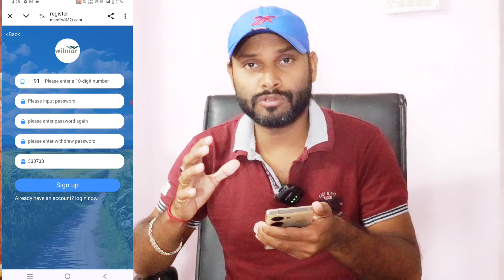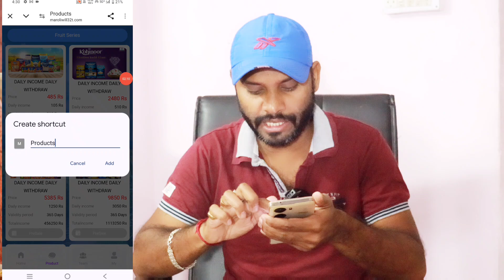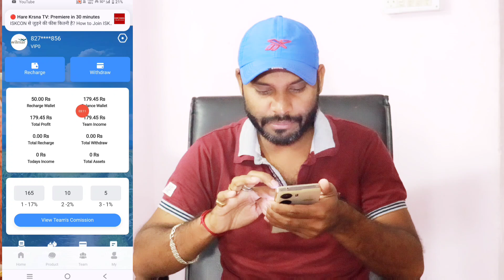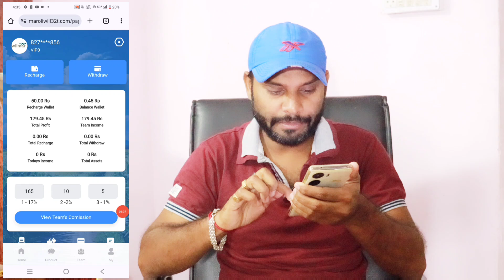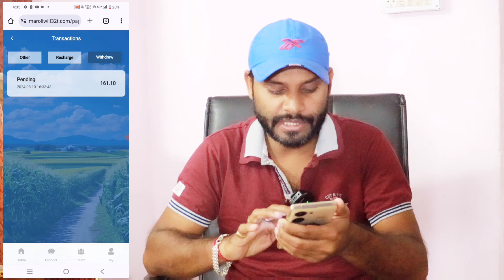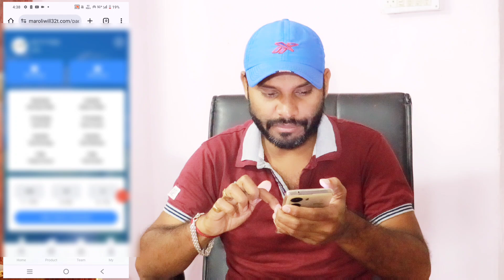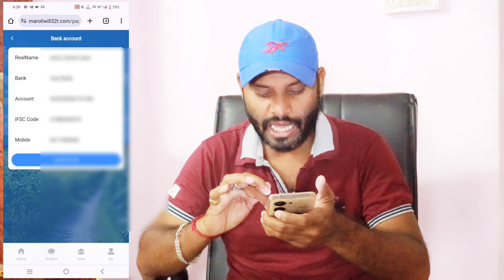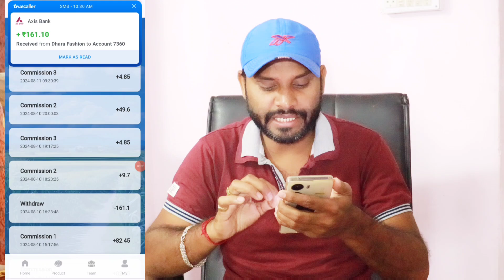New Earning App || Trading Earning App Kab Tak Chalega || best app || self earned App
Wilmar Earning App || Wilmar Earning App Kab Tak Chalega || Wilmar App Real Or Fake || Wilmar App

pintusahu sahu
Your Search
Wilmar earning app
Wilmar app
Wilmar
Wilmar app review
Wilmar earnings proof
Wilmar earning
Wilmar app earning app
Wilmar earning proof
Wilmar app new earning app
Wilmar app real or fake
Wilmar app kaise use kare
Wilmar earning app real or fake
Wilmar per day earnings
Wilmar earning app update today
Wilmar earning proof tamil
Wilmar delivery job salary
Wilmar earning app withdrawal proof
Wilmar earning app payment proof
earning app,zara new earning app
Wilmar earning app 2024
online paise kaise kamaye without investment for students
online paise kaise kamaye real app
paise kaise kamaye
online paise kaise kamaye
earning app
online earning
investment app
earning
 investment online earn real money
earn money onli

YouTube Big AI Update अब YouTube खुद देगा Viral Title & Script | YouTube New Update 2024

Pintu Sahu
From - Dhanbad Jharkhand ( India )